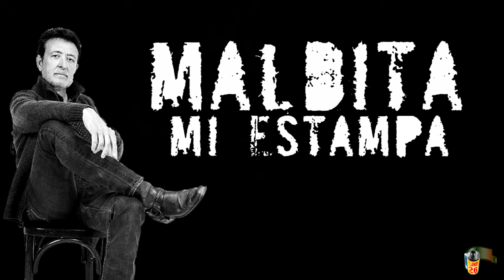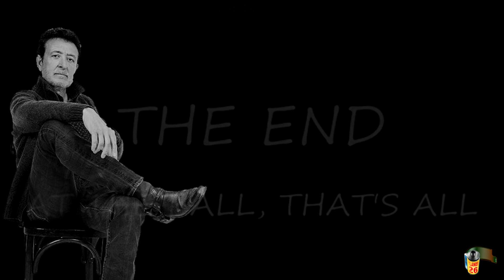Manolo García Maldita mi estampa Blues de la patilla Nostalgias 1270 716 3447 1610 PLANEt26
RAZA ÚLTIMER@-MANOLER@ - 😊
​@Gato de trapo @Madrid Madriz @Memorias de un escéptico participativo @tveintiseis @Canal Patxi @Rider 26 @Visitas guiadas para macarras comprometidos

Fechas confirmadas Manolo García - Gira de teatros
Pozoblanco (Teatro Silo) – 16 de septiembre
El Ejido (Auditorio El Ejido) – 23 de septiembre
Sanlúcar de Barrameda (Plaza de Toros) – 30 de septiembre
Mallorca (Auditorium de Palma) – 05 de octubre
Torremolinos (Auditorio Municipal Príncipe de Asturias) – 14 de octubre
Vigo (Auditorio Mar de Vigo) – 21 de octubre
Cartagena (Auditorio El Batel) – 28 de octubre
Logroño (Riojaforum) – 04 de noviembre
San Sebastián (Teatro El Kursaal) – 12 de noviembre
Burgos (Auditorio Forum Evolución) – 16 de noviembre
Tarragona (Paláu Firal I de Cong.) – 23 de noviembre
Cervera (Gran Teatre de la Passió) – 25 de noviembre
La Línea de La Concepción (Palacio de Cong.) – 02 de diciembre
Gijón (Teatro de la Laboral) – 09 de diciembre
Cáceres (Palacio de Congresos) – 16 de marzo 2024